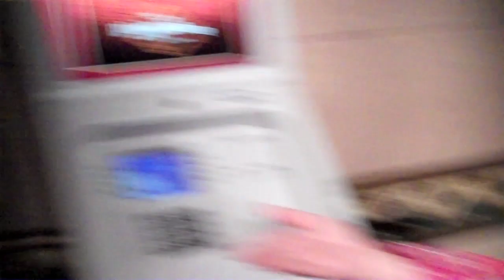Chimpanzee by Talia Rashba